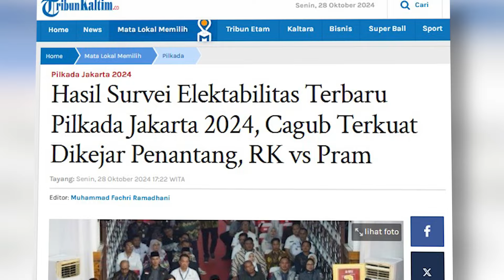Hasil Survei Elektabilitas Terbaru Pilkada Jakarta 2024, Cagub Terkuat Dikejar Penantang, RK vs Pram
Berikut hasil survei elektabilitas terbaru Pilkada Jakarta 2024.
Cagub terkuat dikejar penantang di Pilkada Jakarta 2024.
Duel gagasan dan program cagub Ridwan Kamil (RK) vs Pramono Anung tersaji di Pilkada Jakarta 2024.
Kendati ada 3 pasangan calon, namun dua sosok cagub Ridwan Kamil dan Pramono Anung paling sering disorot publik.
Cek hasil survei Pilkada Jakarta 2024 terbaru, pendukung Anies Baswedan dan Ganjar Pranowo pilih Pramono Anung.
Adapun hasil survei Pilkada Jakarta 2024 terbaru itu dirilis Lembaga Survei Indonesia (LSI) kemarin, Rabu (23/10/2024).
Calon Gubernur Pramono Anung terkuat salip Ridwan Kamil.
Pada hasil survei-survei sebelumnya, Ridwan Kamil masih mendominasi dengan elektabilitas tertinggi.
Sebagai informasi, pada kontestasi Pilgub Jakarta kali ini, terdapat tiga pasangan calon (paslon) yang berkontestasi.
Ketiganya ialah pasangan calon gubernur (cagub) dan calon wakil gubernur (cawagub) nomor urut 1, Ridwan Kamil-Suswono (RIDO).
Kemudian, pasangan nomor urut 2, Dharma Pongrekun-Kun Wardana, dan pasangan nomor urut 3, Pramono Anung-Rano Karno.(*)